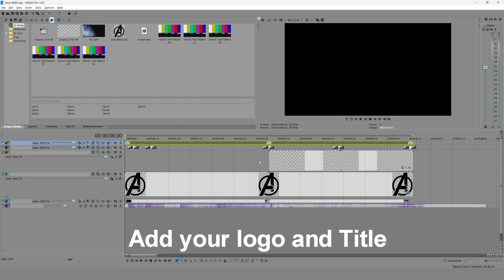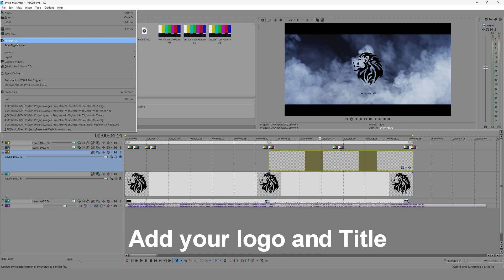Vegas Pro Template: Glitch Logo Reveal Intro Animation | Motion Graphics Templates 2023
Vegas Pro Foggy Glitch Logo Reveal Animation Intro Template.

Hey, guys here's another spectacular Vegas Pro Glitch Logo  Reveal Intro  Animation  Motion Graphics Intro Template.

 I hope you enjoy this after effects tutorial and leave a like on the video.

Song: Nine Lives by Unicorn Heads